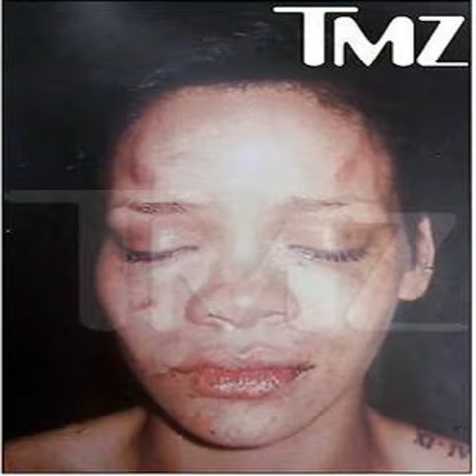areola tech n9ne live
Always the best makeup areola tech n9ne live